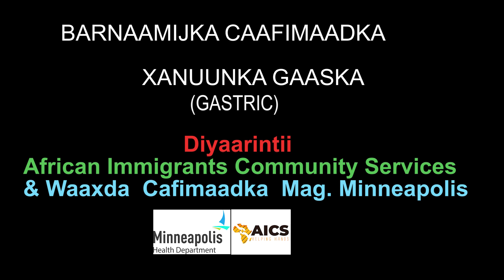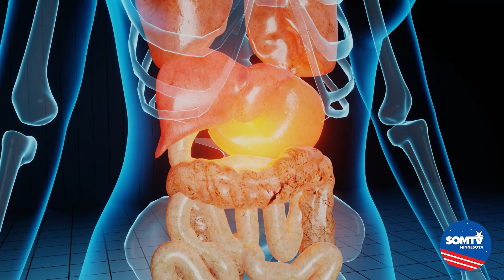Wax ka Ogow Xanuunka Gaaska GASTRIC